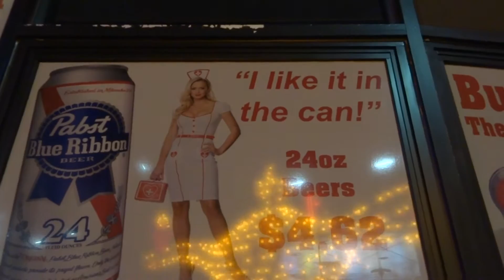Heart Attack Grill Las Vegas John Alleman Downtown Fremont Street experiance Walkaround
There is no place like Las Vegas Just a quick walkaround of Downtown Las Vegas on Fremont Street. You see just about everything down there. The Heart Attack Grill where everyone over 350lbs eats free.Actually the Very day I filmed this video John Alleman who has been the unofficial spokesman for the Heart Attack Grill for awhile now DIED of a Massive Heart Attack from the Burger. They have the un healthiest Burger in the World I have seen it before but i just had to get a Video. Allerman had a Huge Heart attack and DIED from the food.

The owner Doctor Jon Basso Alleman would visit the Heart Attack Grill everyday and even acted as a Unofficial "Mascot" for the Heart Attack Grill. There is also A funny PBR advertisement sign and just showing the great scenery that you can see there. Has a Mojito Margarita and was having fun. There is bars, casinos, and clubs everywhere.

Cheers

1 Owner Car Guy   (Nathan Wratislaw)

"Heart Attack Grill" "Las Vegas" Walkaround "John Alleman" Advertise Downtown "Down Town" Fremont Street" Fremont Street Neon "Heart Attack" Margarita Bar Casino Casinos Gamble Poker Bars "Strip Clubs" Clubs Party Drink Alcohol Shows Scenery "Tourist Attraction" Tour See Find Billboard Lights "Nathan Wratislaw" "1 Owner Car Guy" Gambling PBR Beer "Big City" Booty People Hotel Gold Walking Walk Tourist